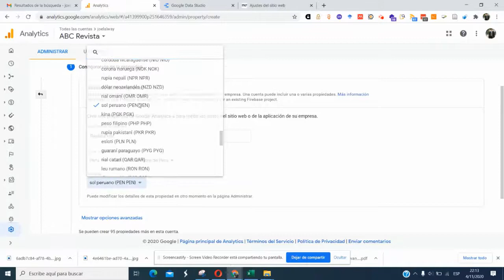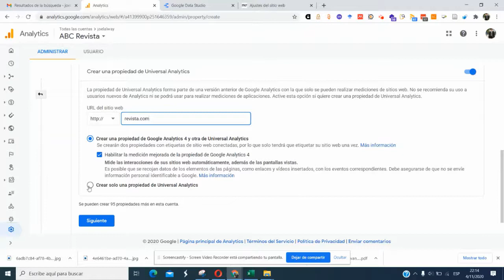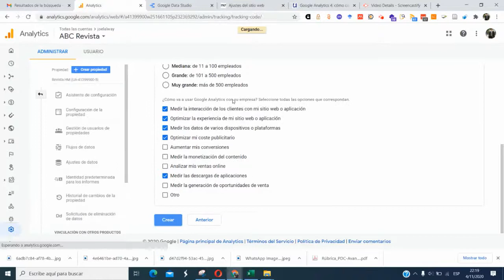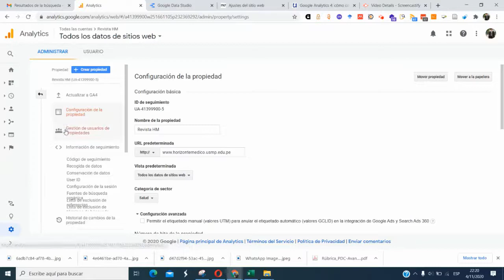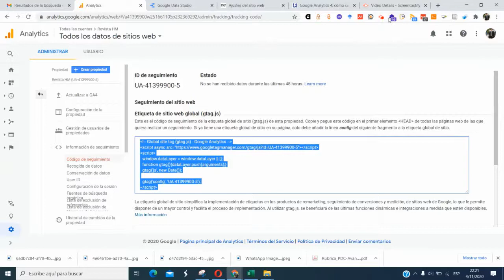Tutorial: Cómo integrar analíticas web en OJS 3 usando Data Studio + Google Analytics - Parte 1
Tutoriales​ | ¿Gestionas una revista en Open Journal Systems? Aquí te muestro cómo mostrar datos de analítica web en tu portal de sistema OJS usando datos de Google Analytics y Data Studio - Parte 1.